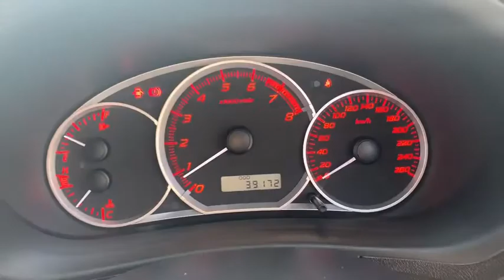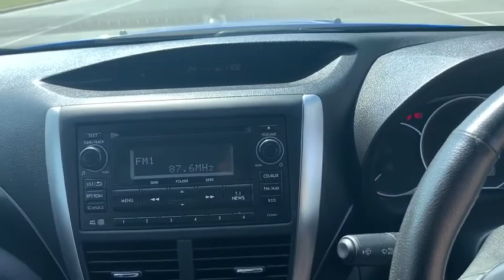2013 SUBARU IMPREZA Wodonga, Lavington, Albury, Thurgoona, Gateway Island, VIC, NSW W52365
Blue New 2013 SUBARU IMPREZA availalable in Wodonga, Victoria at Jacob Toyota. Servicing the Lavington, Albury, Thurgoona, and Gateway Island area.

Jacob Toyota
175 Melbourne Rd